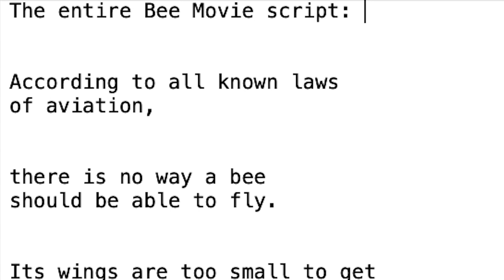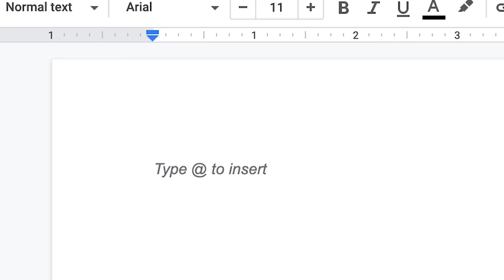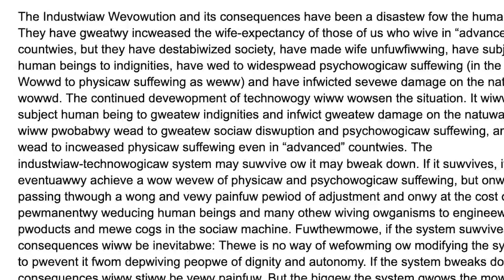When you have 1 minute to finish an essay...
Essay due? Use this simple trick... nothing could possibly go wrong.